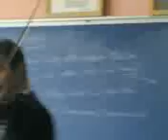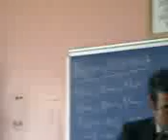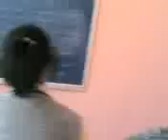Siirt Fen Lisesi 10-A Sınıfı Almanca Dersinde - Ağlama Yar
Siirt Fen Lisesinde Efsane 10-A sınıfı Almanca Dersinde Almanca Hocası Ağa Su ile keman Eşliğinde türkü söylerken.